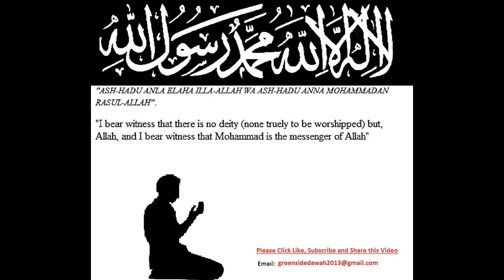English Lecture: Dealing with Trials and Tribulations